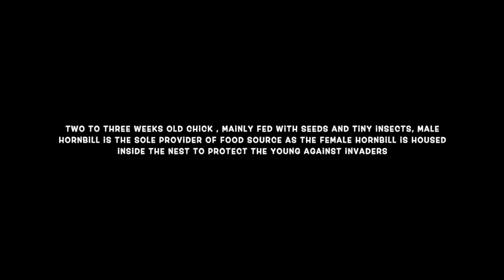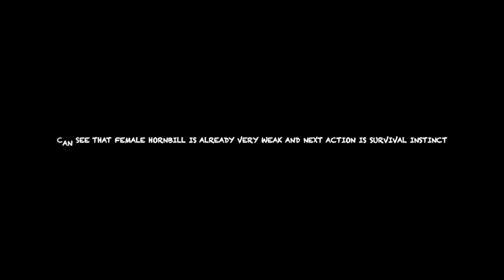Hornbill nesting disaster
This video is about pied Hornbill nesting